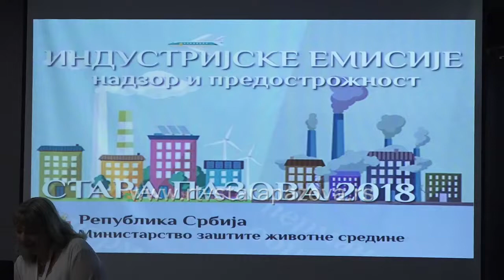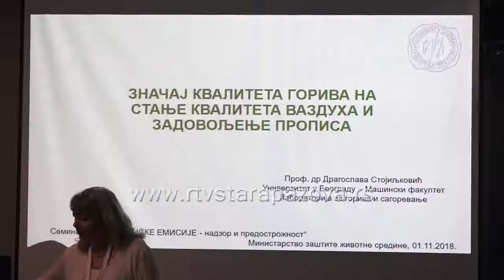Većim brojem mernih stanica i inspektora do životne sredine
Industrijske emisije i životna sredina, stanje kvaliteta vazduha u Republici Srbiji, potencijali i zaštita voda u Vojvodini i značaj kvaliteta goriva na stanje kvaliteta vazduha samo su neke od tema trodnevnog seminara koji se završen danas u Staroj Pazovi u organizaciji Ministarstva zaštite životne sredine pod nazivom „Industrijske emisije – nadzor i predostrožnost“